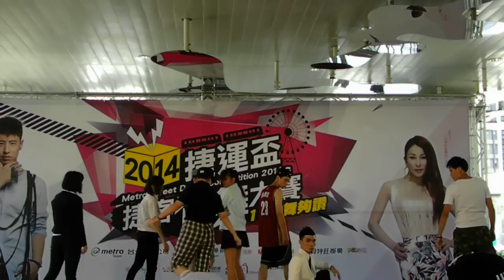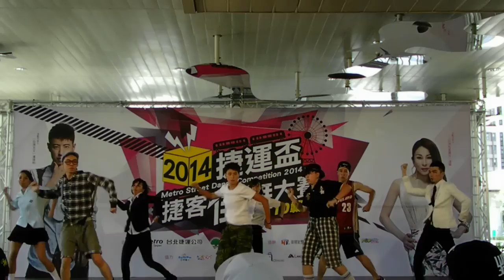2014捷運盃捷客街舞大賽(初賽)：(B組第09組) - Zeal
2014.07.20 初賽(B組) - 大專青年組

文湖 / 劍南路 / 晴 / 日

Wenhu Line / Jianan Rd. Sta. / Dry / Day

出賽編號：13

總成績：78.2 pts.